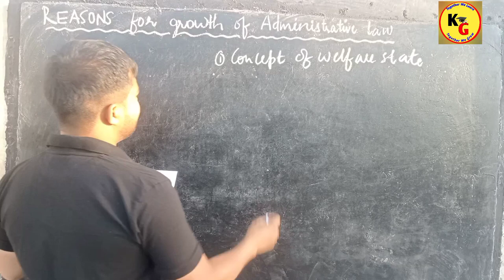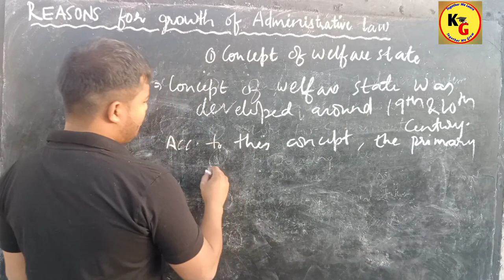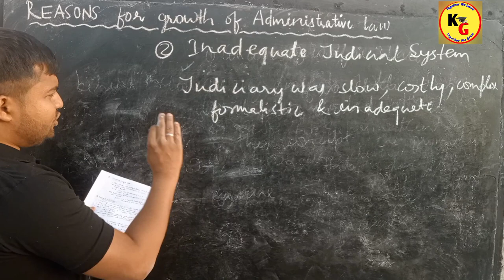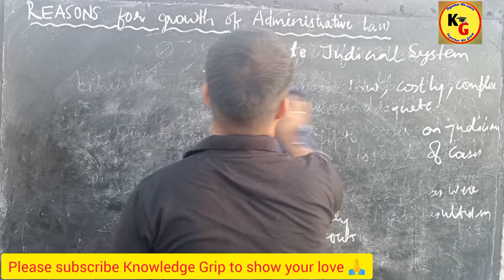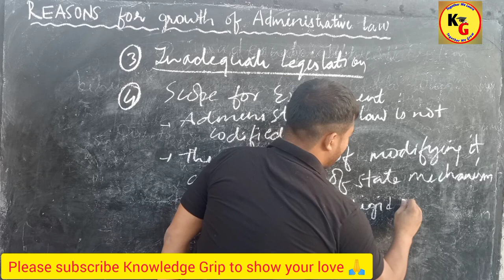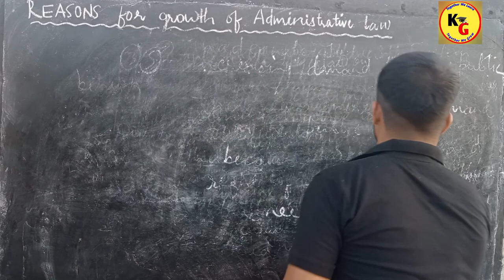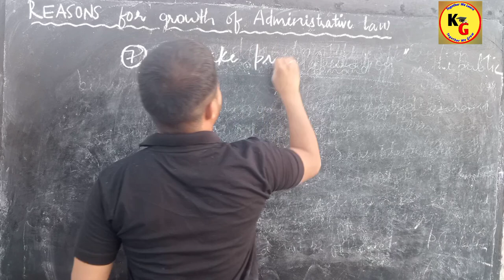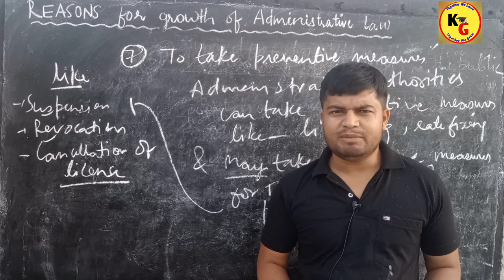Administrative law| Reasons for Growth of Administrative law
Administrative law| Reasons for Growth of Administrative law @LawsWithTwins

In this video we will try to understand the various reasons for Growth of Administrative Law

YOUR DOUBTS
Administrative law| Growth of Administrative Law in India | Reasons for growth of Administrative law
Nature scope reasons for Growth and sources Administrative law in hindi